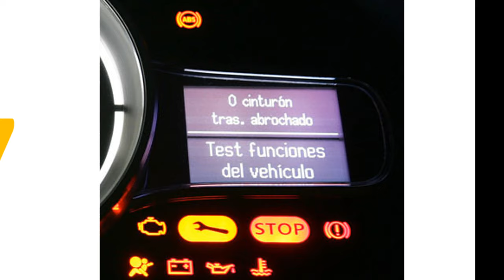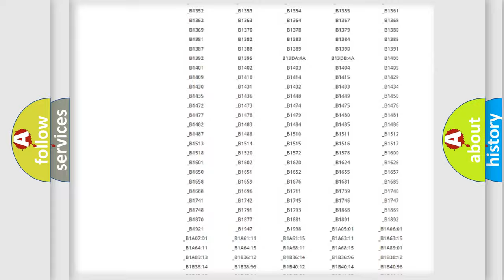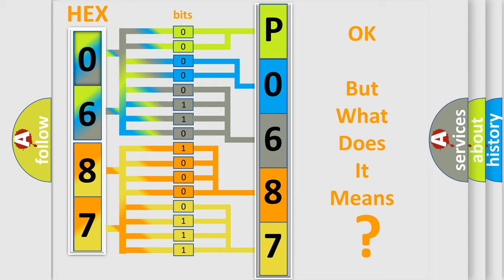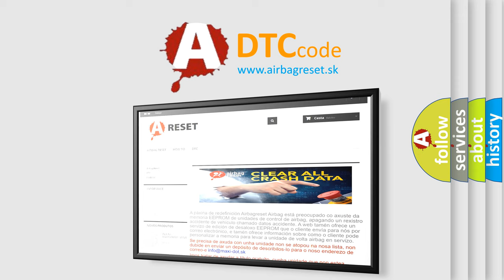DTC Saturn P0687 Short Explanation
Contents:
0:21 Basic DTC analysis according to OBD2 protocol standard.
1:48 Insight into programming
2:58 A diagnostically understandable description of the Diagnostic Trouble Code
3:05 Basic error definition

Make:
Saturn
Code:
P0687
Definition:
Clutch Signal From Engine Control Unit - Signal Invalid
Description:
The Anti-lock Brake System (ABS) is receiving an invalid signal from the Powertrain Control Module (PCM) that the clutch pedal position switch is missing.
Cause:
POWERTRAIN CONTROL MODULE (PCM) DTCSANTI-LOCK BRAKE SYSTEM (ABS) MODULE